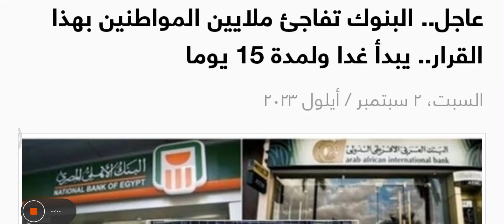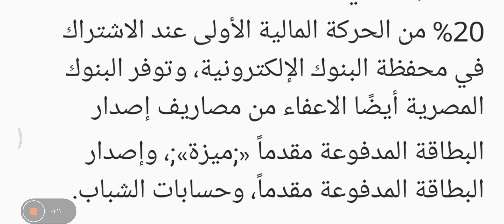عاجل | البنوك تفاجئ ملايين المواطنين بهذا القرار .. يبدأ من غداً ولمدة 15 يوماً ..